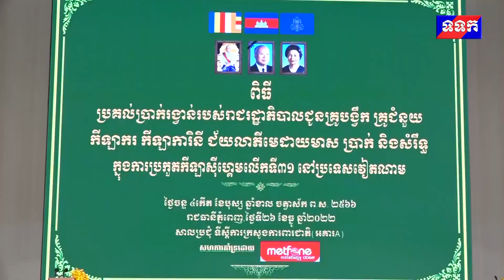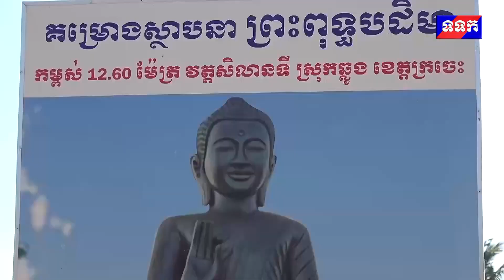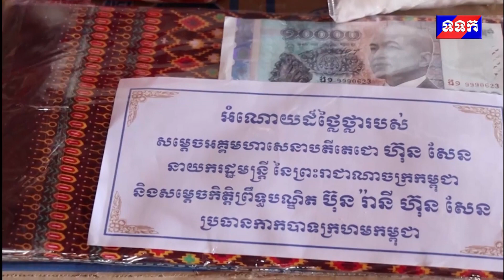ផ្សាយឡើងវិញ ៖ ព័ត៌មានជាតិ ម៉ោង ៧យប់ ថ្ងៃទី២៦ ខែធ្នូ ឆ្នាំ២០២២